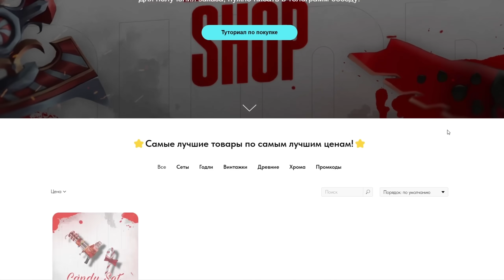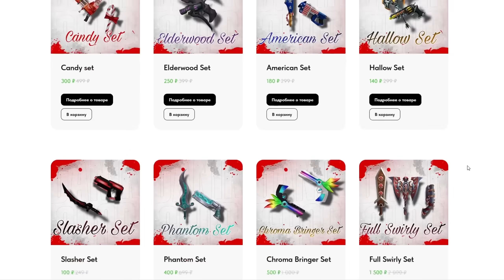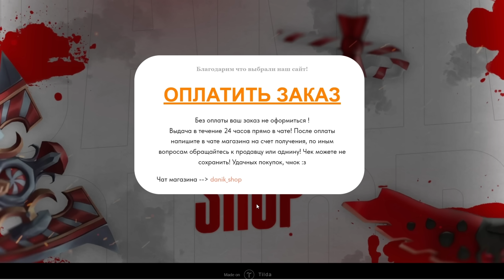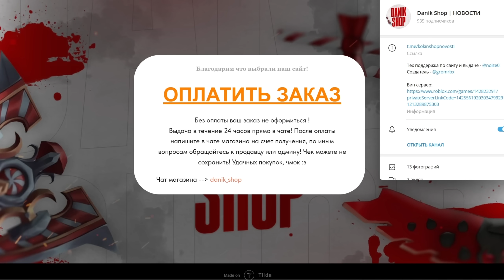ПРОВЕРКА DANIK SHOP. ПРЕКРАТИТЕ ОБМАНЫВАТЬ!!!🤬